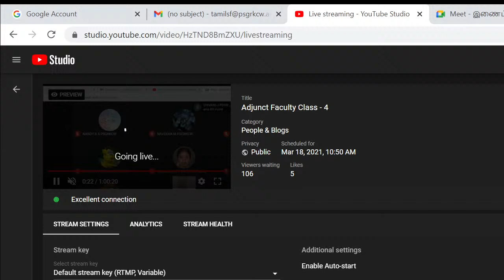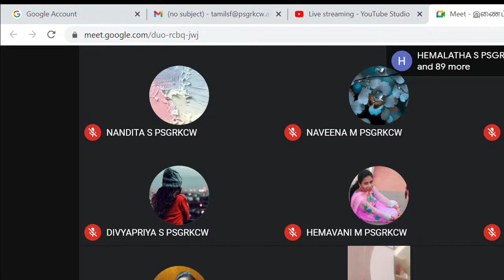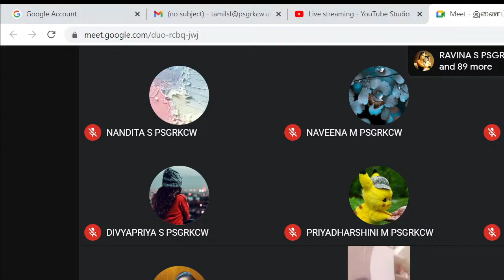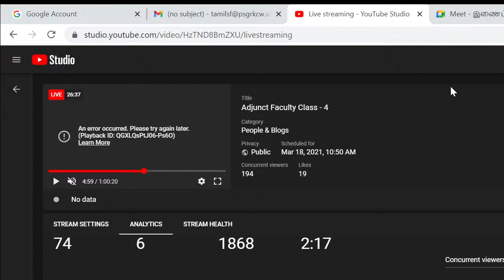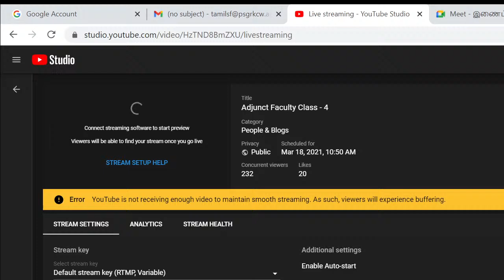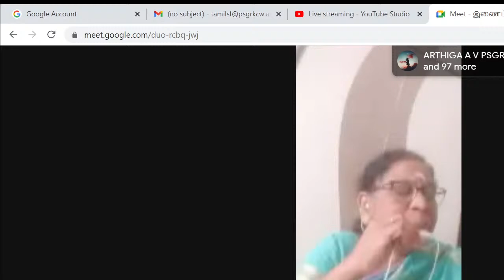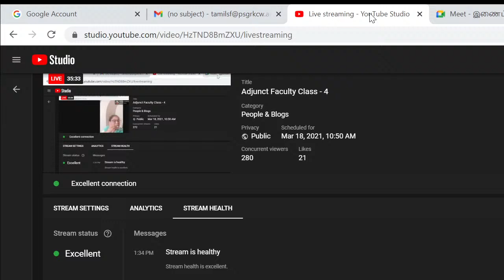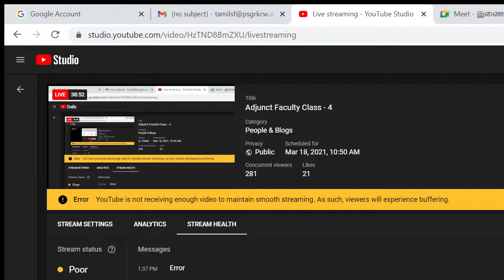Adjunct Faculty Class - 4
Dr. V. Sugantha Associate Professor & Head of Tamil Department Kongunadu College of Arts And Science  Coimbatore.